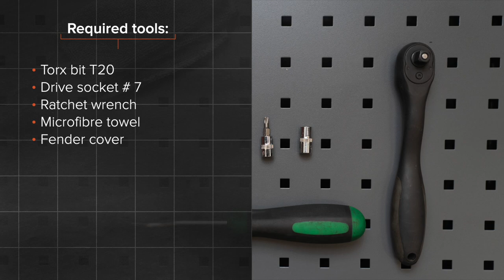Hvordan bytte luftfilter der på OPEL CORSA D [AUTODOC-VIDEOLEKSJONER]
Hvordan bytte luftfilter på OPEL CORSA D 4 (L08, L68) 1.3 Hatchback 2006–2014 [AUTODOC-VIDEOLEKSJONER]

Luftfilter til kjøretøyet OPEL Adam (M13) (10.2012–...) / OPEL Corsa D Van (S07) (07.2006–08.2014) / OPEL Corsa E Hatchback (X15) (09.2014–...) / OPEL Corsa E Van (X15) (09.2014–...) / VAUXHALL Corsa Mk3 (D) Hatchback (S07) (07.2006–08.2014) bør som regel erstattes i én og samme prosedyre. Det er imidlertid noen små forskjeller, på grunn av spesifikke egenskaper ved kjøretøyets design.

0:00 — OPEL CORSA D – luftfilter: trinn-for-trinn veiledning for utskifting
0:41 — Løsne festeskruene på luftfilterdekslet.
1:34 — Ta av filterlokket.
1:39 — Fjern filterelementet fra filterhuset.
1:54 — Sett inn et nytt filterelement i filterhuset.
2:06 — Sett på luftfilterdekselet igjen. Fest det.